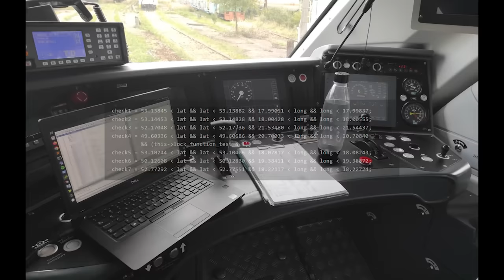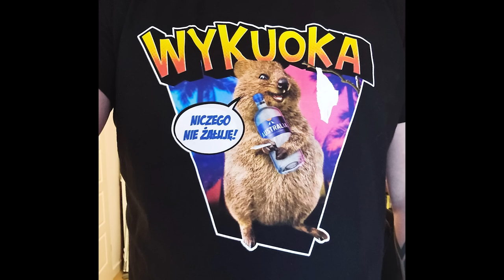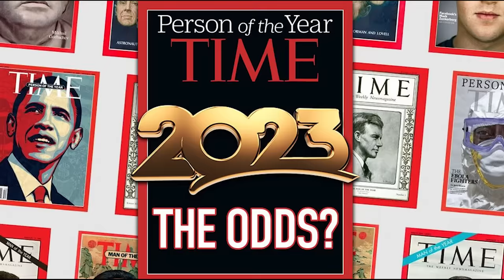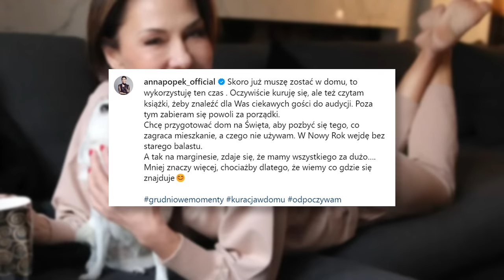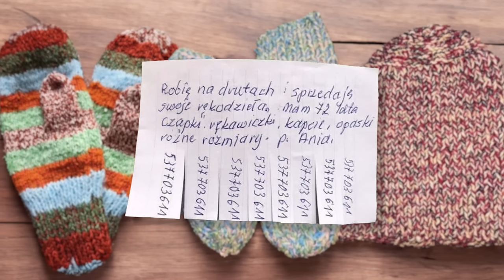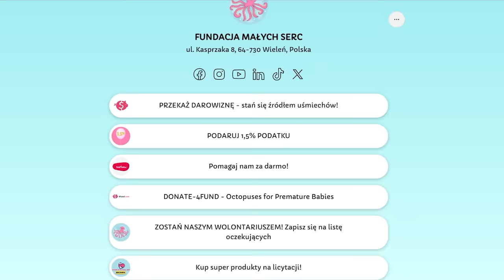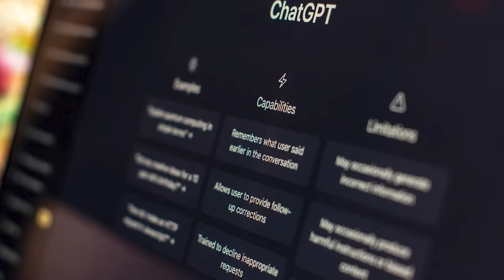Morawiecki się pakuje | NEWSY BEZ WIRUSA #167 | Karol Modzelewski